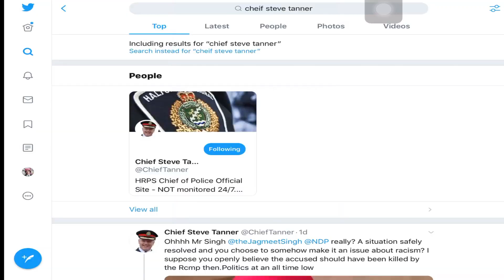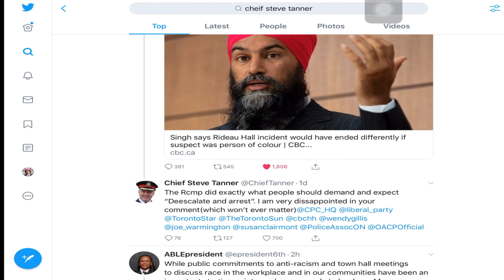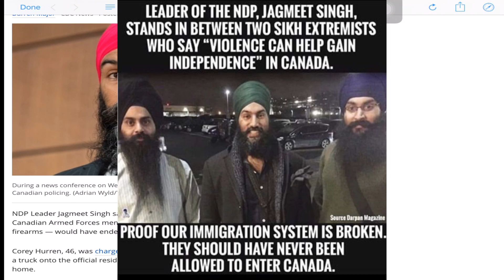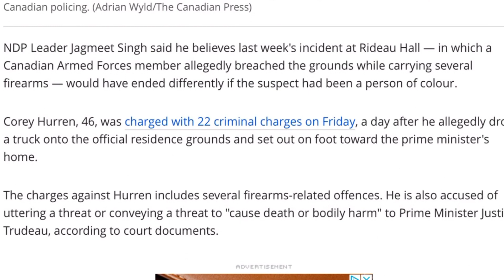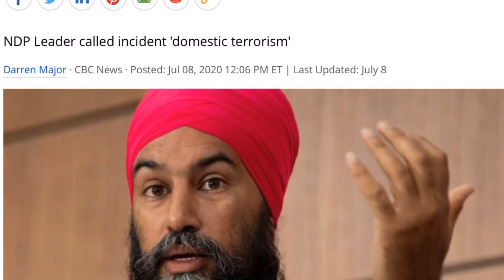Jagmeet Singh is a RACIST